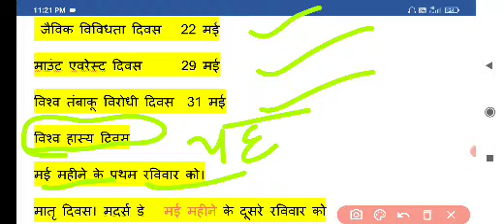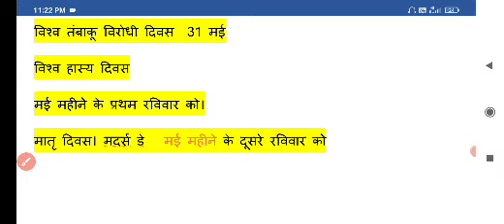मई महिने के प्रमुख दिवस by jeetendra gurjar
प्रमुख दिवस